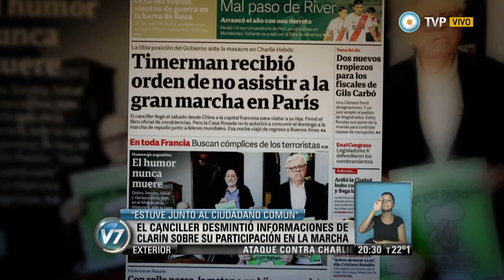Visión 7 - Timerman y las "noticias" de Clarín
"Clarín da vergüenza; el domingo fui a la marcha", afirmó Timerman. En una conferencia de prensa, el Canciller leyó un comunicado en el que desmiente lo publicado por el diario respecto a su participación en la Marcha Republicana el domingo pasado en París. (Luis Bruschtein/ Política). Emitido por Visión 7, noticiero de la TV Pública argentina, el martes 13 de enero de 2015.